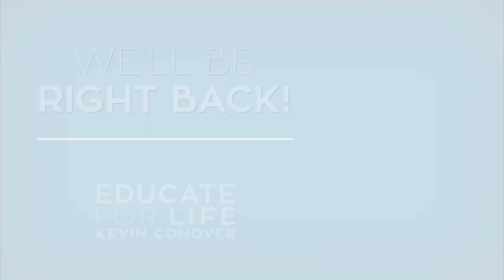Serving the Community - Phil Ortiz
Meet Phil Ortiz. He is an El Cajon City Councilman and business owner. He was appointed to the city council after the former council member resigned.

Ortiz is also a strong Christian. Ortiz is no stranger to community service. He is on the San Diego East County Chamber of Commerce board of directors and is a founding member of the El Cajon Community Clean Up Group. He is on the stakeholder committee of the Forester Creek Project overseen by the San Diego River Park Foundation.

Ortiz grew up in Santee and holds a bachelor’s degree in criminal justice administration from San Diego State and a master’s degree in organizational management with an emphasis on public administration from Ashford University.
Along with three business partners, Ortiz has run New Earth Energy Specialists since 2015. The company specializes in diagnostic and performance testing on homes to see how well their insulation, heating and air conditioning work. The business works with general contractors to be sure homes are energy-efficient and compliant with California laws.

He is running for city council again in 2020. Tune in for more information.

This episode first aired on Oct 26, 2019
Educate For Life with Kevin Conover airs Saturdays, 2-3 PM PT.

Listen live on KPRZ.com and San Diego radio AM 1210.